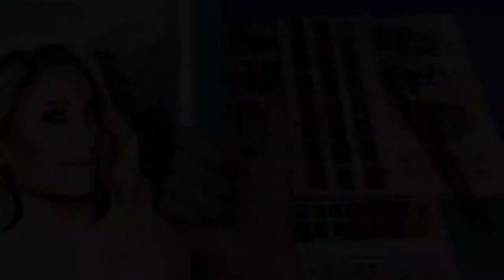drawing paris hilton - watercolor painting Timelapse of paris hilton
Realistic watercolor drawing of paris hilton
Today I painted a portrait of paris hilton using the watercolor technique.

👇Biography👇

Hotel heiress and socialite Paris Hilton rose to fame via the reality TV series 'The Simple Life,' and continues to court media attention through her books, businesses, music and screen appearances.
Who Is Paris Hilton?
Paris Hilton caught the media's attention after the release of a sex tape in 2003. After starring in The Simple Life, Paris earned a Teen Choice Award for her portrayal in the film House of Wax, and her first book, Confessions of An Heiress, landed on the New York Times best-seller list. She has since made her way in and out of the headlines through her romances, music ventures and television shows like The World According to Paris and Hollywood Love Story.

drawing
draw
drawing ideas
drawings
easy drawings
google drawing
things to draw
cute drawings
Easy
Simple
Cartooning
art lesson
drawing tutorial
face sketch
pencil drawing
drawing videos
painting tutorial
painting for beginners
art painting
art
watercolor painting
painting ideas
painting pictures
face painting
painting videos